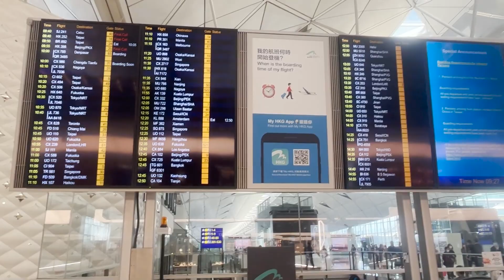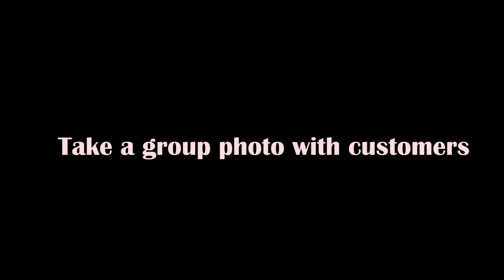Interwire Exposition 2023 USA Wire & Cable Exposition in May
Three years after the epidemic, HOOHA once again out of the country to participate in the U.S. wire and cable exhibition.

We are HOOHA Co., Ltd, a professional cable making solution provider and machinery supplier, focus on wire making and cable using solution. We have helped tens of thousands of people from around the globe building their factory from the ground.